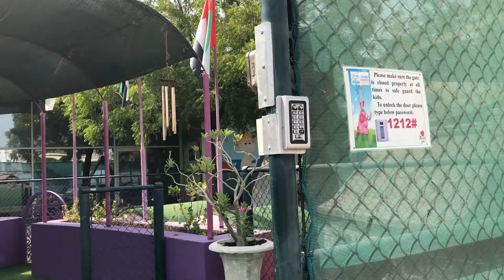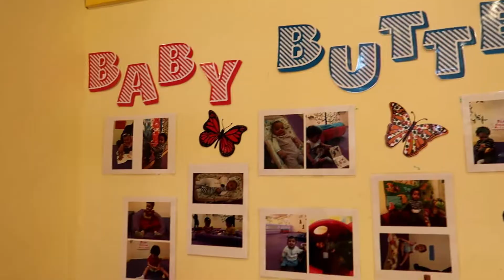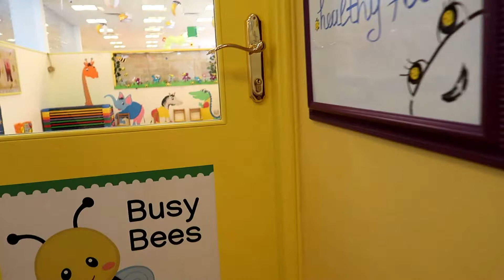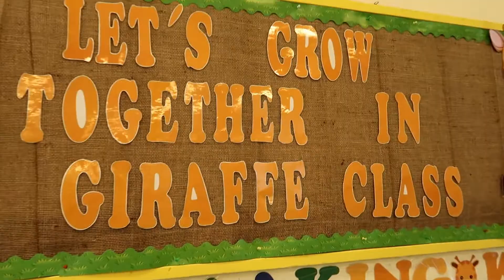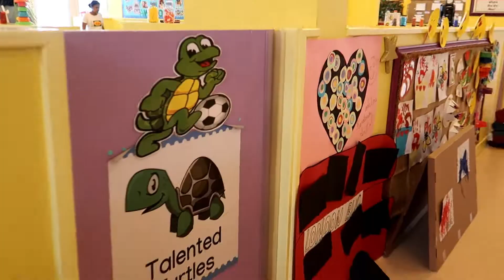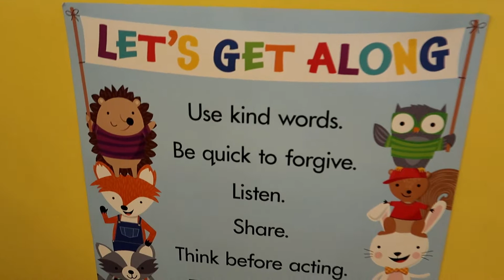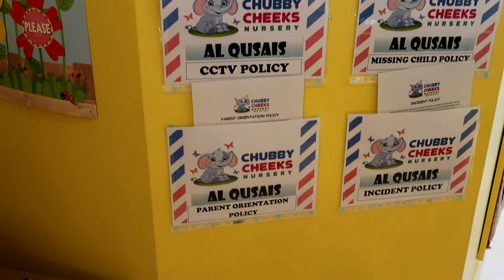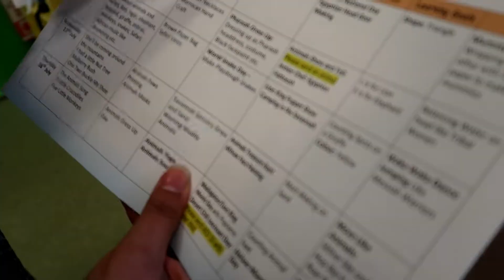TWINS SUMMER CAMP 2019 | CHUBBY CHEEKS DUBAI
Hey guys! Its MY TWINS Zain and Ameer's first day at Summer Camp Preschool in Chubby Cheeks Dubai!  This is a very important toddler milestone for my twins and I sure can't let it skipped! I also had a school/nursery tour, look at their facilities and the people caring for our children! They sure do have a very nice place for kids, very kid-friendly and so educational as well. Every corner of that nursery school is just full of colors/ shapes/ and information! I surely loved how it looks and feels like! I'm sure if you do pay them a visit, you would too!

Ok, fees are a different matter lol! This is a summer class/ summer program and can be attended either on a weekly or monthly basis. It will be on during the summer (or august) just before the school starts!

Still thinking if I would take my twins to enroll to them as the fees, of course is of a matter to consider.

Well, i hope you guys enjoy this video, and if you do, PLEASE SHARE!

THANK YOU ALL FOR YOUR CONTINUED SUPPORT TO OUR CHANNEL!

GEARS
CAMERA: CANON G7X MARK II
JOBY GORILLAPOD
DIGIPOD TRIPOD
MOBILE CAR MOUNT